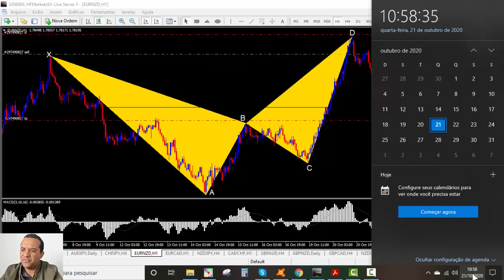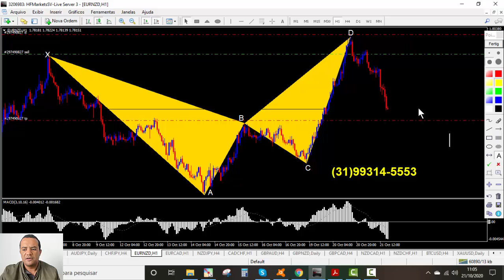Você procura crescimento financeiro? Este simples método funciona!